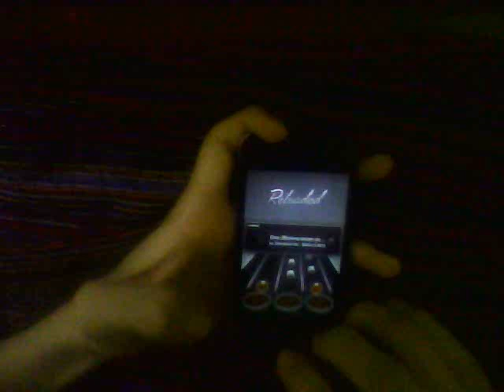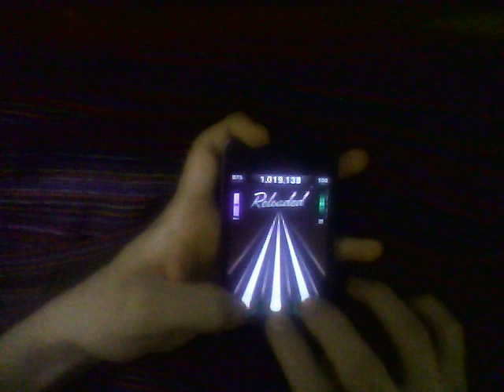One (Wanna Know Your Name) by Swedish House Mafia - Tap Tap Reloaded - 100% FC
Wanna Know Your Name by Sweedish House Mafia
--Reqested--  =)
Custom chart made by gublrmeistr